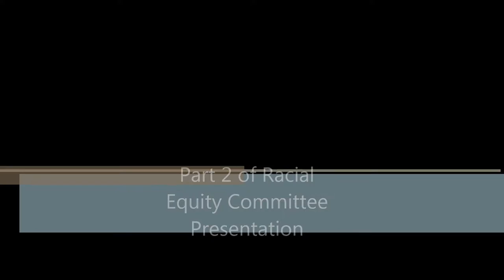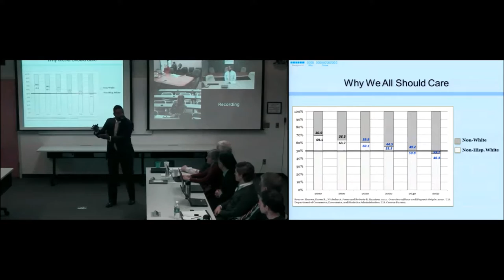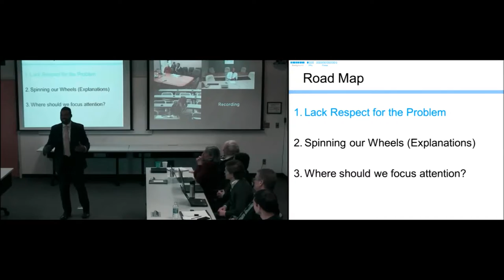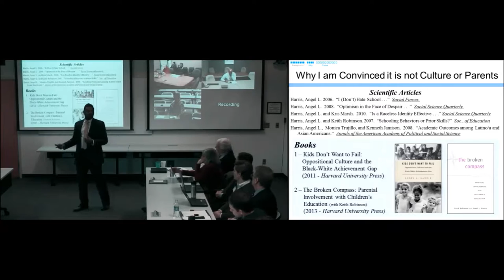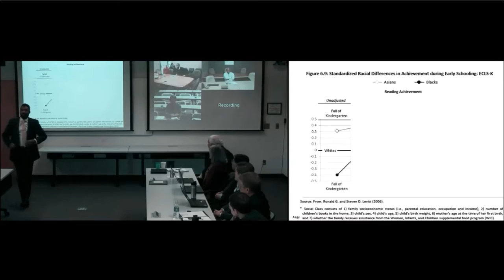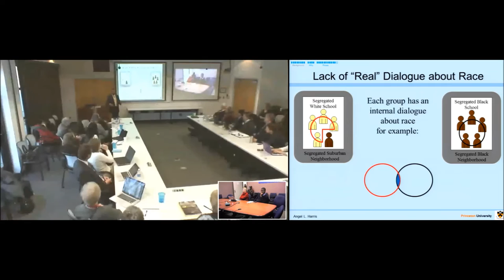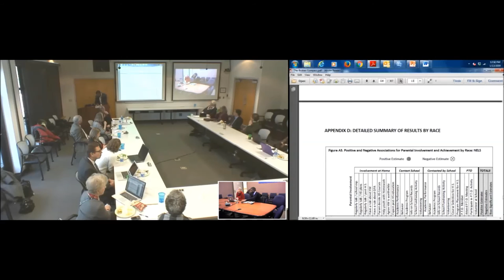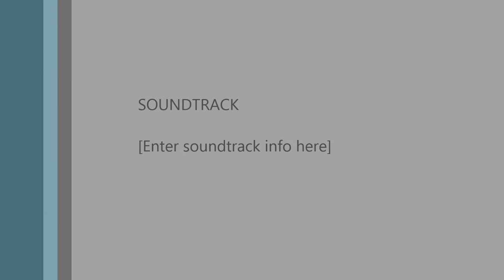Part 2 of Racial Equity Committee Presentation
Dr. Angel Harris - Perspective from One Sociologist